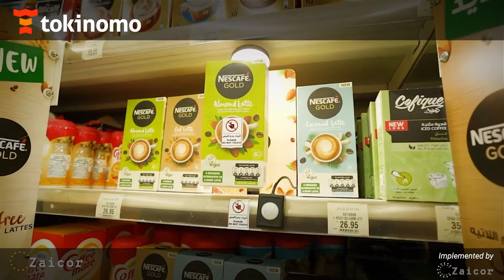Tokinomo x Nestle Nescafe | Interactive POP display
Nestlé is using Tokinomo in-store marketing robots to promote Nescafe in a unique way and let the product  literally speak to the customers. Storytelling at the point-of-sale might have been just a dream until recently, but now Tokinomo is enhancing more engaging, memorable and efficient communication between brands and shoppers.
Tokinomo robots have 3 Superpowers: Shopping engagement and product visibiity, Sales lift 10x higher than any classic POS display, and Stopping Power beyond compare. Picture this: 50% of all shoppers passing by the shelf notice the product and 30% interact with it.
Each Tokinomo device is connected wirelessly to our data servers, which means you can change campaign settings like audio files, sound volume, and motion pattern remotely and have real-time access to data, so you can monitor the campaign at all times, irrespective of the number of locations it is implemented in.
Wish to see more campaigns?
Brand manager with a vision?
Retailer looking for a new profit center?